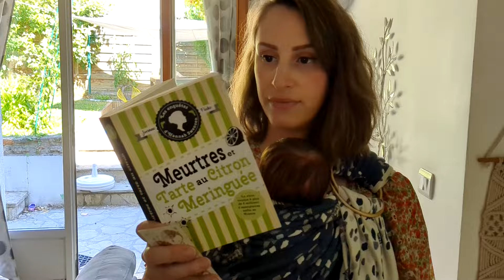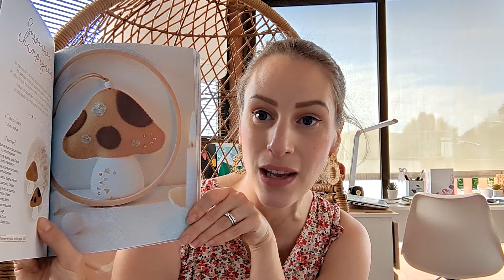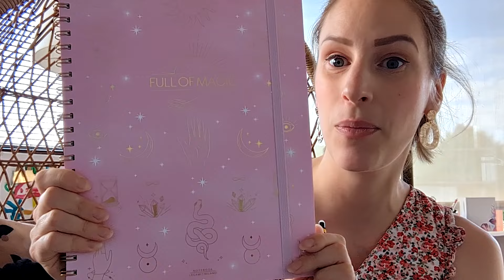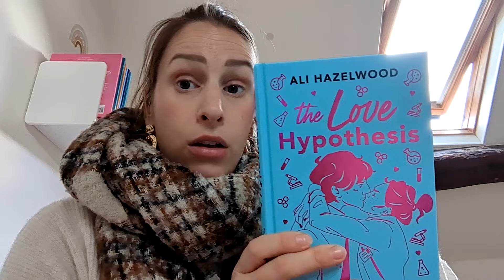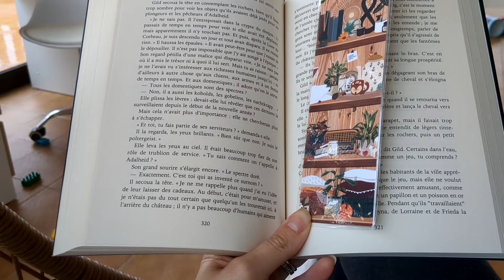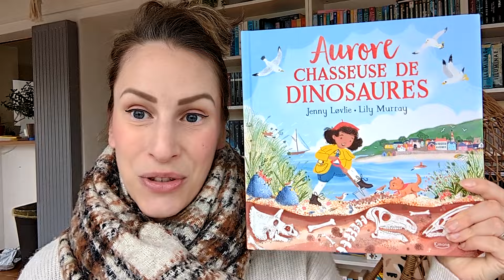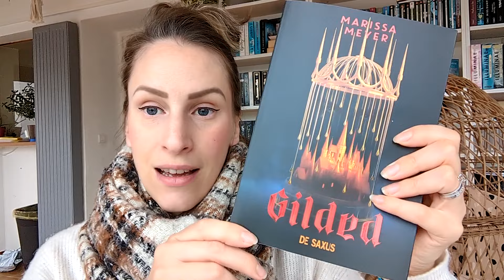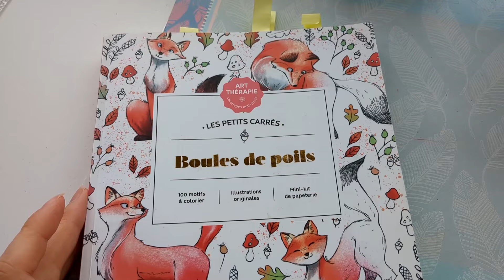#498 VLOG SEPTEMBRE | Rentrée scolaire, unboxing inattendu et lecture frissonnante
Mes futures idées d'achat :
dans ma WL Amazon il y a :
Titre:  Aria Of The Sun (feat Andrea Krux)
Auteur: Rafael Krux